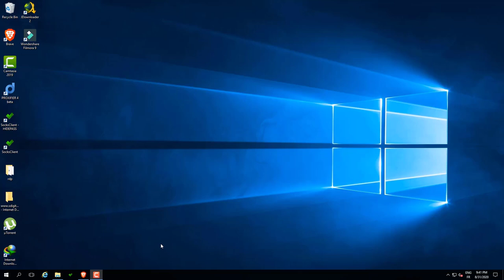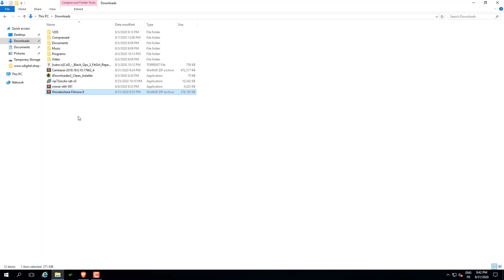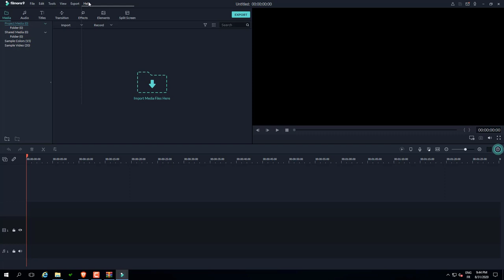Download Filmora 9 Free Full Version Activate Lifetime 2020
Wondershare Filmora 9 Video Editor Full Version Lifetime
Wondershare Filmora 9™

Wondershare Filmora is a video editing software that enables users to create amazing videos efficiently using the wide range of powerful editing tools. Wondershare Filmora uses a delightfully intuitive design that makes it easy for anyone to become a great video editor.

1. Edit and export videos at resolutions of up to 4K

2. Remove unwanted background noise easily

3. Adjust the white balance and dynamic range of the clips

4. Add panning and zooming movements to still footage

5. Add up to 5 texts tracks and 10 music tracks to the timeline

6. Layer multiple video clips using the Picture in Picture

7. Change the background and create special effects